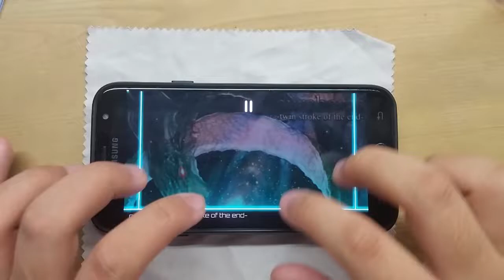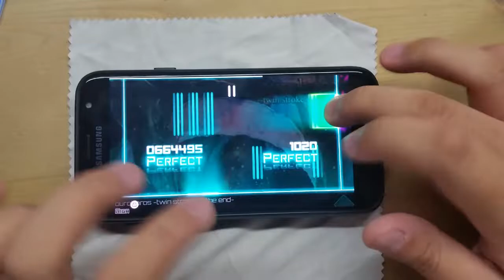[Dynamix Fanmade] ouroboros -twin stroke of the end- (Giga)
Giga Lv.15
Artist: Cranky vs. MASAKI
Noter: HotS Chart Team "Crabwing"
Player: Turret